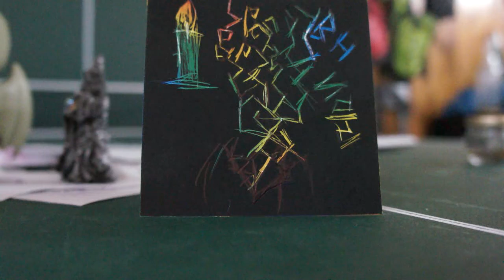Shocking Turn Of Events -Original Song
In this episode, Gesh nearly asphyxiated until breathing lightning, Vinny was replaced by a doppelganger, and Dex was generally angry.
also, everyone was robbed.